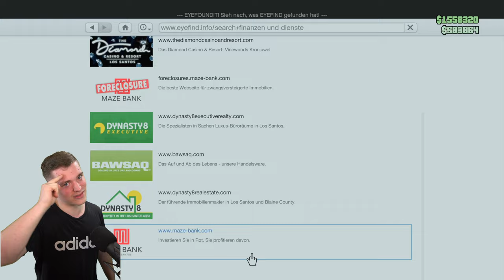NOCH BESSER! UNENDLICH GELD Glitch! MONEY GLITCH Patch 1.61! GTA Online Deutsch/German NHW 4K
100 Mio. pro STUNDE!!! Es eskaliert komplett mit dem Glitch...

⬇️🔥🔥Social Media🔥🔥⬇️
PSN: nasenhaarwombat

➡️Bewerten nicht vergessen♥👽🌎📣🙈🎬❤✔️🚗🔥⚠️⛔️
⬇️Link zur Crew⬇️
⬇️Musik⬇️
⬇️Youtube Kollegen⬇️
Folgen noch :P